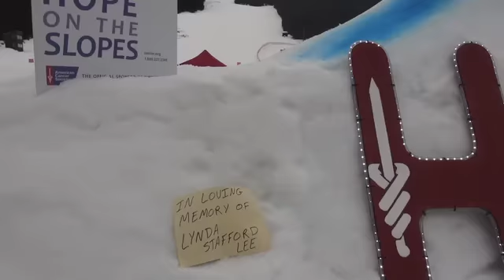Mt. Hood Skibowl conditions update for 3/2/2013